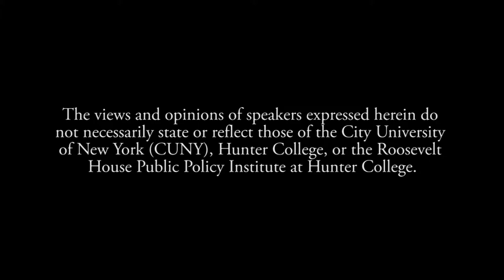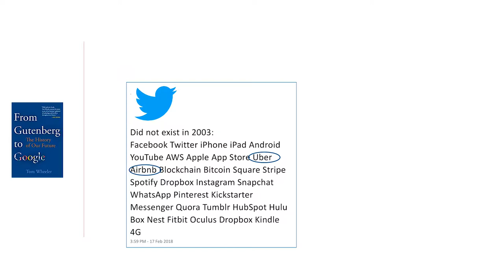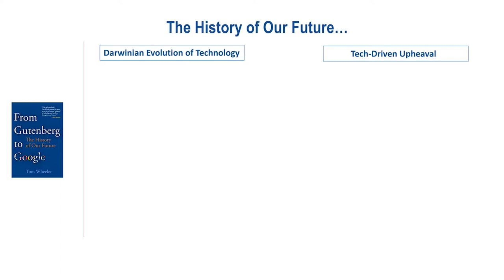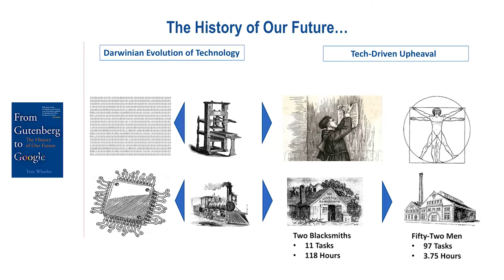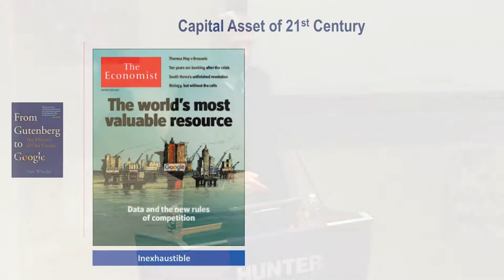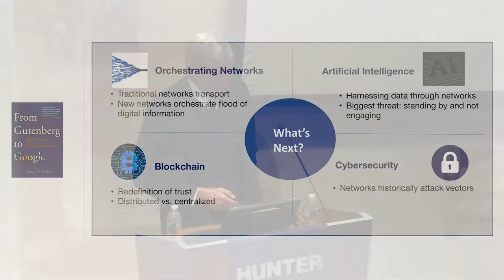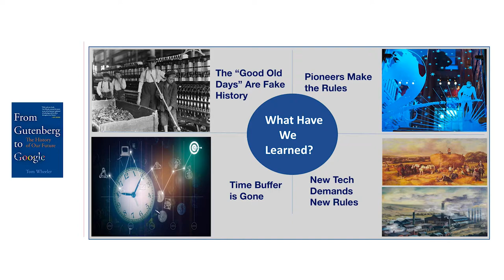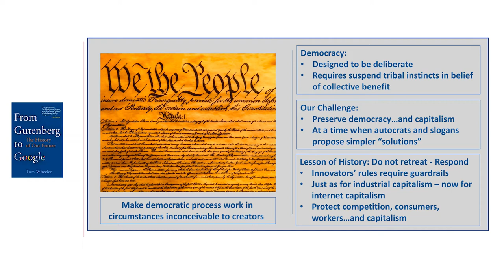Tom Wheeler - From Gutenberg to Google: The History of Our Future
In his new book, From Gutenberg to Google: The History of Our Future (Brookings 2019) former Federal Communications Commission Chairman and communications entrepreneur Thomas Wheeler looks back at Johannes Gutenberg’s 15th century invention of movable type, the invention of the telegraph, and steam locomotives to bring perspective to where we are now, at a time when artificial intelligence and the emerging “semantic web” is posing new dangers to the state and individual.

A recent interview in Wired magazine notes that when President Obama first appointed Tom Wheeler to head the FCC back in 2013, comedian John Oliver famously compared putting Wheeler in charge of the FCC to hiring a dingo to babysit your kids. (Wheeler had launched several companies offering new cable, wireless, and video communications services). As it turned out, Wheeler proved no “dingo” and, on his watch, the FCC adopted the Open Internet Order that established net neutrality and reclassified broadband internet providers as “common carriers” similar to landline and cellular phone providers. Wheeler understood the explosion of digital networks and how they’ve upended virtually every aspect of life. He recently has testified before Congress on issues related to net neutrality and been interviewed on NPR, SiriusXM, CSPAN, BloombergTV, NBC. His articles and Op-Eds have appeared in the New York Times and various other mainstream media outlets and blogs.

A visiting fellow at Brookings and a senior Research Fellow at Harvard Kennedy School, his previous books include Take Command: Leadership Lessons from the Civil War (Doubleday, 2000) and Mr. Lincoln’s T-Mails: The Untold Story of how Abraham Lincoln Used the Telegraph to Win the Civil War (Harper Collins, 2006).

Welcoming remarks by Roosevelt House Director Harold Holzer.

Roosevelt House Public Policy Institute at Hunter College, April 2, 2019.